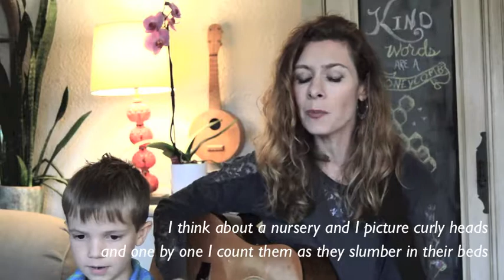Count Your Blessings (Instead of Sheep)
From the movie White Christmas